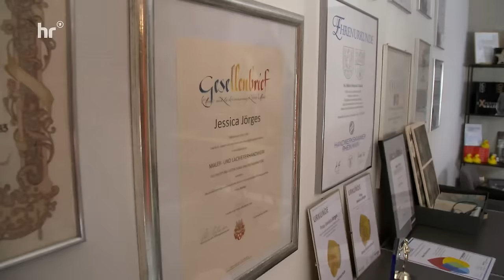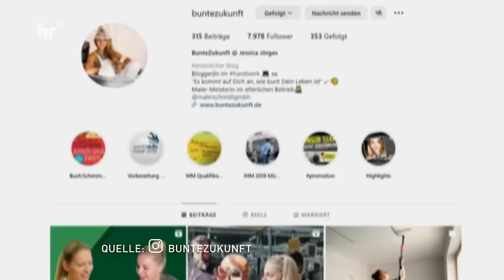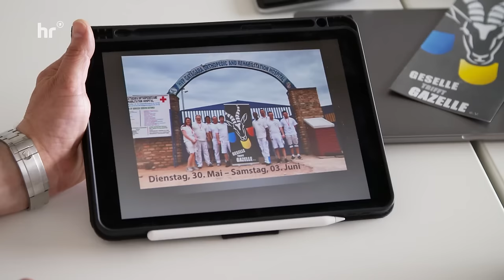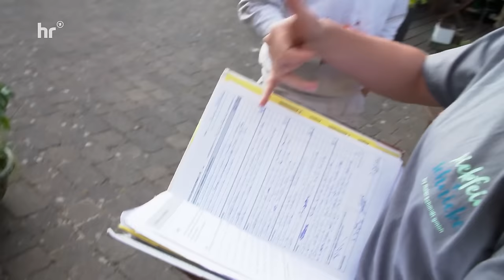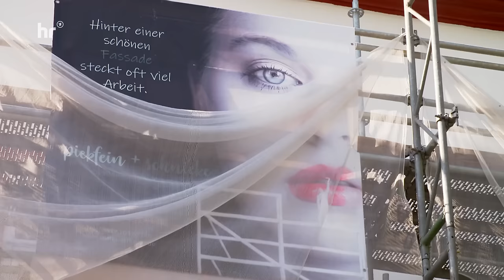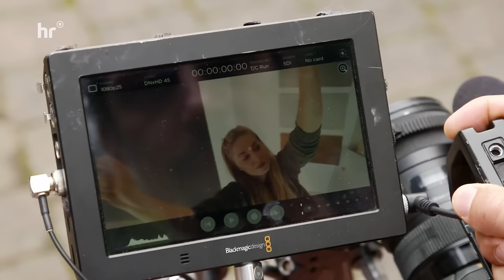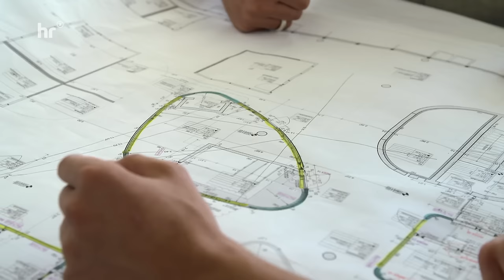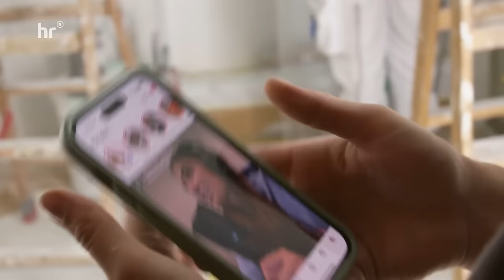Neue Generation Handwerk – Traumberuf Maler | erlebnis hessen | doku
"Viele denken, ein Maler macht 'ne Wand weiß – und das kann doch jeder" sagt Malermeisterin Jessica. Sie findet ihren Beruf so cool, dass sie dafür als Influencerin auf Instagram aktiv ist. Das Handwerk bietet viel Abwechslung und super Karrierechancen meint Geselle Janick. Gerade war er beruflich in Ruanda und trainiert jetzt für die Weltmeisterschaft der Berufe: besondere Lackiertechniken und Tapetenkleben mit komplizierten Mustern. Janicks Familie hat einen Malerbetrieb im Rhein-Main Gebiet und betreut große Bauprojekte mit 1300 Wohnungen genauso wie die Renovierung einer Jugendstilvilla.